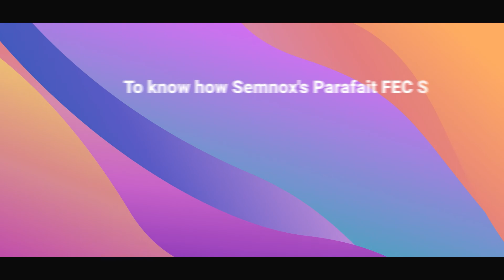Semnox Customer Speak - Conroe Incredible Pizza Company on Parafait FEC Solution from Semnox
Semnox is delighted to share this conversation highlight of Mario Valadez and Kim Valadez of Conroe Incredible Pizza Company in conversation with Beth Standlee for Thinktank Thursday (TrainerTainment).

Here are some snippets of their testimony of Semnox's Parafait FEC Solution at their venue!